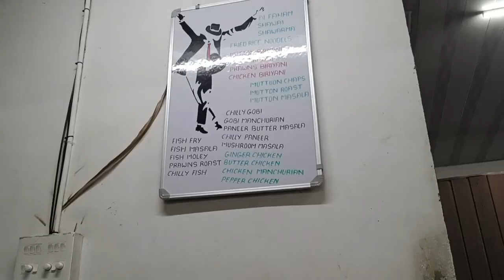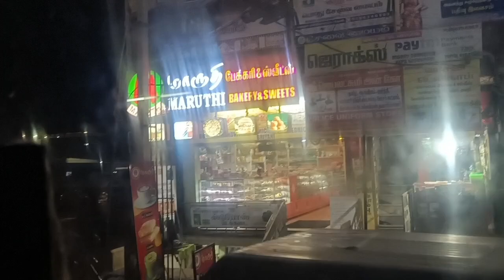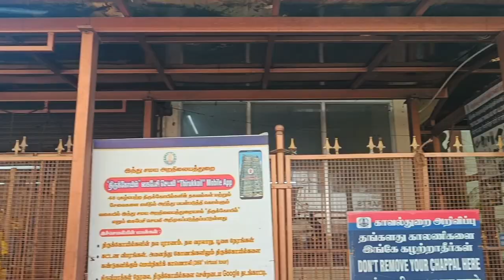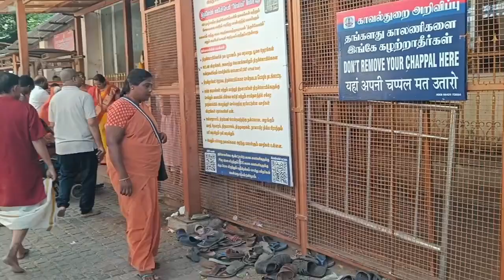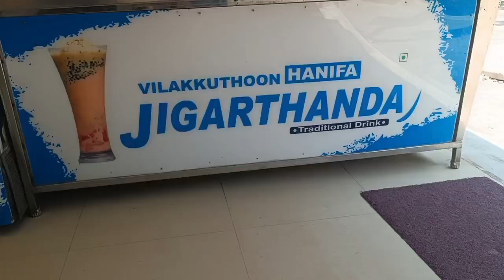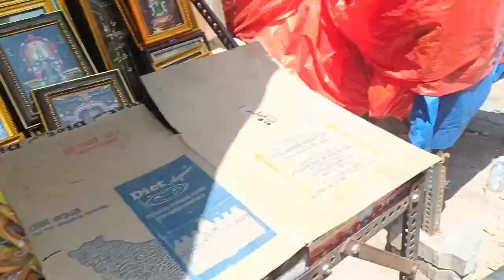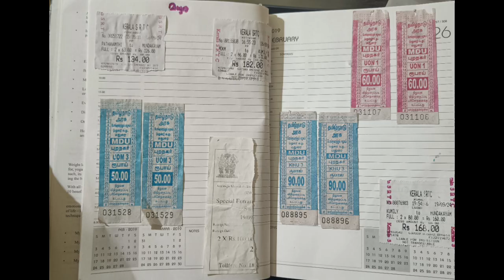മധുര യാത്രയിൽ ഞങ്ങൾ പറ്റിക്കപ്പെട്ട പോലെ നിങ്ങൾക്കും വരരുത്😔